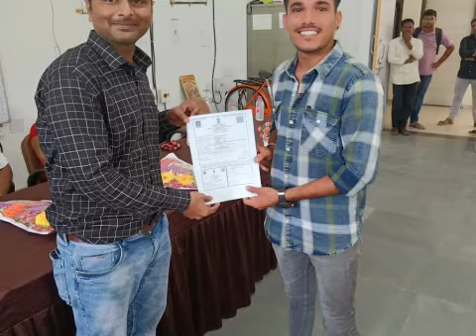CONVOCATION CEREMONY OF TRAINEES YEAR 2022 PASSOUT ITI VIJAPUR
ITI VIJAPUR CONVOCATION CEREMONY OF TRAINEES YEAR 2022 PASSOUT